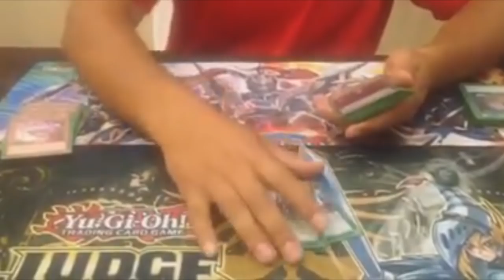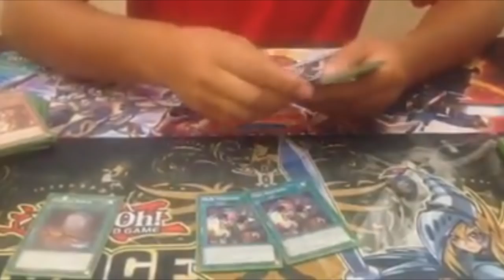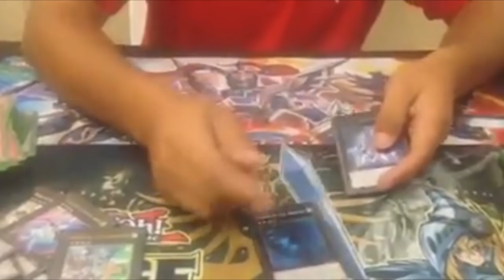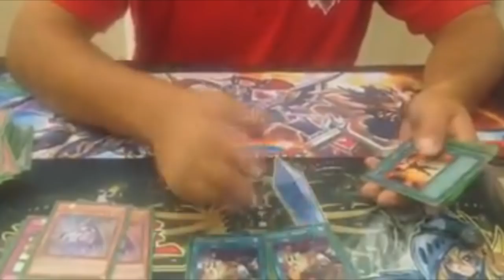Deck Profile - PePe Trix - Claudio Pisero - Top 4 Regional MagicSur Chile (Latin YGO)